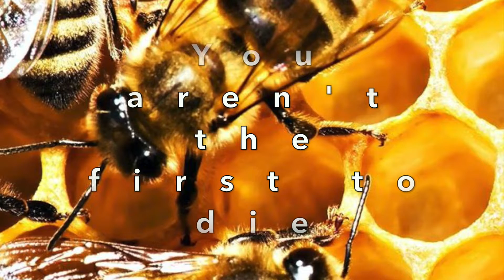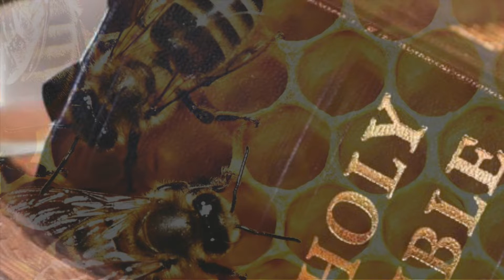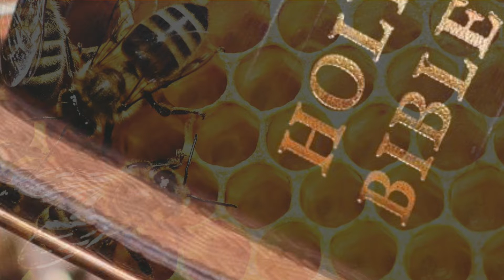Bees in a hive mind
Mormons use the beehive as one of their logos, because they are a cult, and have a hive mind. They use hypnosis and psychic attack to take dominion over others, to rule and reign. Over you. They are predators.

If you don’t know this, you are a mundane.

Mormon men are trained in psychic attack at age 12 as part of the priesthood. A temple marriage means their wives help them. It’s the hive mind. It’s demonic. They even become so dependent upon the hive mind that they can’t stand to be disconnected, which is called disfellowship.

If you try to leave mormonism, your family can put out a hit on you. Your workplace won’t be safe. You’re considered a mundane, and easy kill, for a natural death by a lethal exposure to COVID. Your parents wait until they’re sure you’re dead, and even stop for groceries and ice cream, and buy a magazine. Two of your adult brothers are dead already. Your dad doesn’t even argue when you say that you will be his third adult child to die young. He just smiles. He congratulates himself that he will outlive you. He’s not happy to see you alive. He wants you dead. So does your mother. There is no expression of delight that you are alive, or offers to ensure you will stay that way. They want you dead.

God’s word says,
And the beast which I saw was like unto a leopard, and his feet were as the feet of a bear, and his mouth as the mouth of a lion: and the dragon gave him his power, and his seat, and great authority.
And I saw one of his heads as it were wounded to death; and his deadly wound was healed: and all the world wondered after the beast.
And they worshipped the dragon which gave power unto the beast: and they worshipped the beast, saying, Who is like unto the beast? who is able to make war with him?
And there was given unto him a mouth speaking great things and blasphemies; and power was given unto him to continue forty and two months.
And he opened his mouth in blasphemy against God, to blaspheme his name, and his tabernacle, and them that dwell in heaven.
And it was given unto him to make war with the saints, and to overcome them: and power was given him over all kindreds, and tongues, and nations.
And all that dwell upon the earth shall worship him, whose names are not written in the book of life of the Lamb slain from the foundation of the world.

Lucifer, is here, in real life. This is the end of the 1,000 years Tribulation.  And Lucifer is still here. Hiding. In California. In academia. In a state university. Posing as a geneticist and releasing COVID in public places. Making the world a living hell. He is a killer.

I have the mind of Christ! I cast you out, you unclean spirits! In the name of Jesus. Unclean spirits, come out, in the name of Jesus. Out! Satan, you old leviathan, I cast you out, in the name of Jesus. Out! Now, in the name of Jesus.

Mind wipes cancelled, mind wipes cancelled. I have the mind of Christ.
Mind blocks reversed. The hidden things are shouted from the housetops.